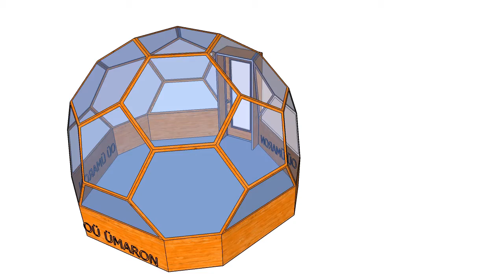ÜMARON NEW AGE DOME HOUSE 11m2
OÜ ÜMARON